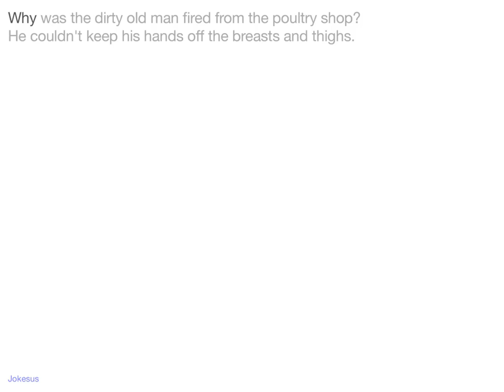Jokes - Why was the dirty old man fired from the poultry shop? He couldn't keep his hands off the b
Joke :
Why was the dirty old man fired from the poultry shop?
He couldn't keep his hands off the breasts and thighs.